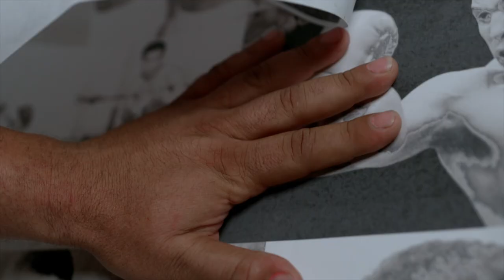Eric Pabón vs Steven Colón - PELEA COMPLETA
Próxima pelea: ASCENSO